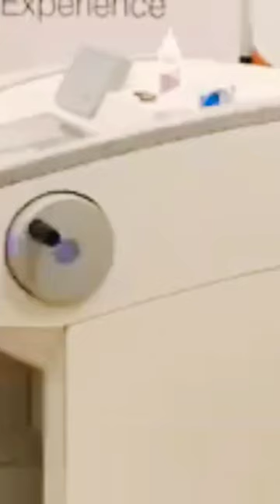Cryostat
⭐What is a Cryostat & How Does It Work?

In clinical pathology, histology, histopathology, and research labs, it is crucial to keep tissue samples intact and provide fast results. This can be achieved using a cryostat, which uses cryogenic temperatures to freeze and preserve tissues, which can be sectioned using a microtome.

When choosing one for your lab, it’s important to make sure it is the right size, has the correct features, and can section specimens the way you need it to so that you can build the most efficient workflow possible.

⭐What Does a Cryostat Do?

Cryostats are used to preserve frozen tissue samples, slice tissue sections thin enough for microscopic examination, and provide a quick diagnosis for a variety of diseases and medical conditions, including neuromuscular diseases. They can also be used to examine enzyme histochemistry. The entire process is performed under cryogenic temperatures.

Cryogenic temperature refers to a range of about -150℃ (-238℉) to absolute zero (-273℃ or -460℉.) This range is considered the temperature at which molecular motion comes as close as possible to stopping altogether. A cryostat maintains its temperature using a freezing chamber and cryogenic gas.

Cryostats use a number of refrigeration methods to achieve these low temperatures, including helium baths with liquid helium or liquid nitrogen. Other cryogenic fluids that may be used to cool a cryostat include argon, oxygen, and nitrogen.

⭐COMPONENTS OF CRYOSTAT.

freezing chamber or shelf
specimen holders
microtome
Blade holder
Anti-roll guides.